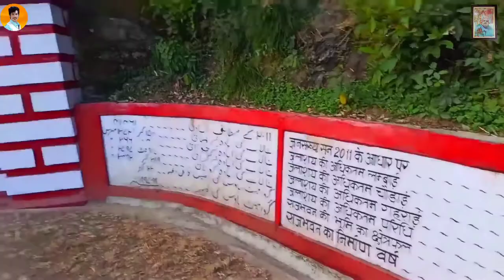राजभवन नैनीताल Raj Bhavan or Governor's House of Uttarakhand nainital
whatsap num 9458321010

The second Raj Bhavan or Governor's House of Uttarakhand is located in Nainital, it is the summer retreat of the Governor of Uttarakhand. In the pre-Independence era, Nainital served as the summer capital of United Provinces and this building, built like a Scottish castle was christened as the "Government House". Raj Bhavan was built by British as residence of Governor of then North-Western Provinces.[1] The beginning of construction of Raj Bhavan was started in April 1897 and it took two years to complete. It is built on European pattern and based on Gothic architecture. The designers of Raj Bhavan at Nainital were Architect Stevens and the Executive Engineer F. O. W. Ortel. After Independence it was renamed as Raj Bhavan.
Raj Bhavan
Raj Bhavan, Nainital
The Raj Bhavan estate is spread over 205 acre of area with a Golf Course in 45 acre of land. It has 75 rooms. It also consists of a garden and swimming pool. In the post-Independence period, Sarojini Naidu, the first Governor of Uttar Pradesh, was the first occupant of this historic monument.

(21 October 1925 – 14 January 2017) was an Indian politician who served as the chief minister of Punjab state from 1985 to 1987. Following that he served as the governor of Tamil Nadu, Uttarakhand, Andhra Pradesh and Andaman and Nicobar Islands and a Union Minister on handling various portfolios.

Following me